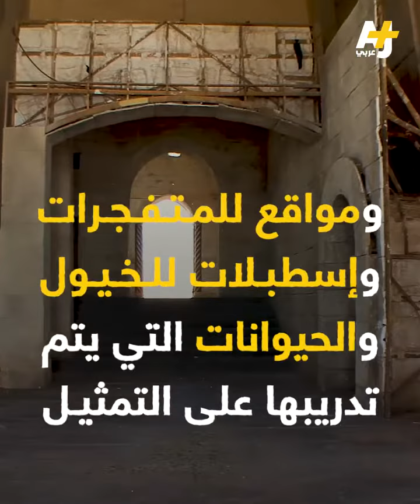هوليود افريقا ، من هي مدينة ورزازات المغربية ؟!